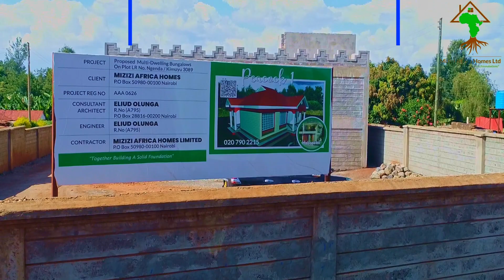Peacock 1 Estate Site Progress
Peacock 1 Estate  Site Progress located along Kenyatta rd exit 14 off Thika superhighway

The joys of living in a stable area are just some of what the things makes living along Kenyatta rd so enjoyable.

Take it a step further and choose a developer than will create more than a living space for you and provide you with the best quality finishing.

We are currently selling Asali Estate located along Kangundo rd few units remaining.